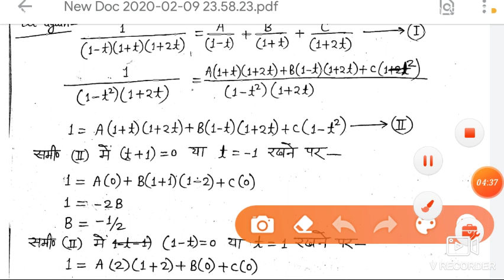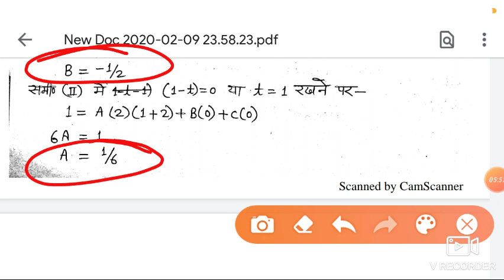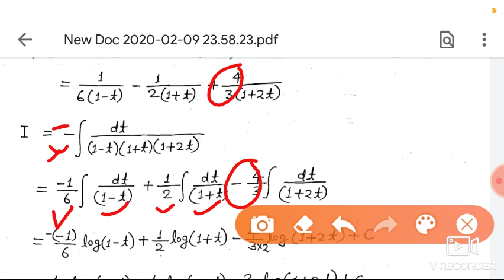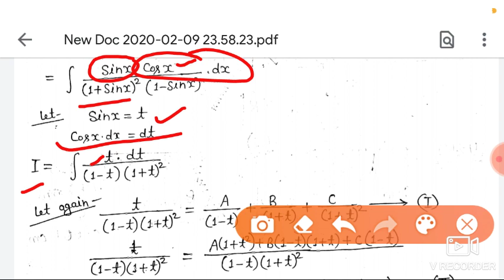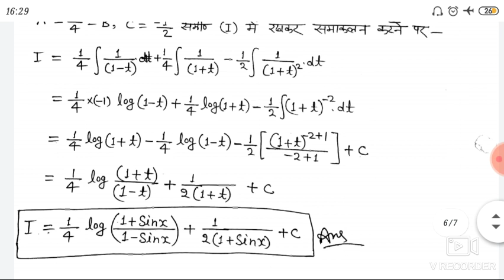Integration by Partial Fractions. For Diploma 2nd semester & intermediate students. AKC TECHNICAL.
Applied mathematics-2.
Part-7